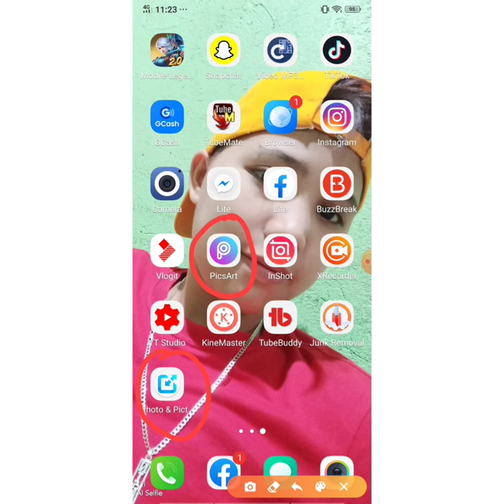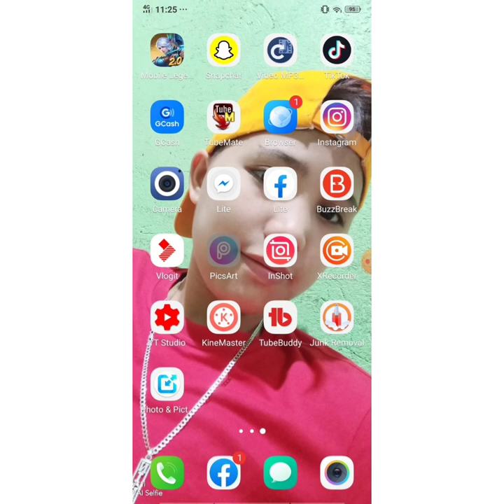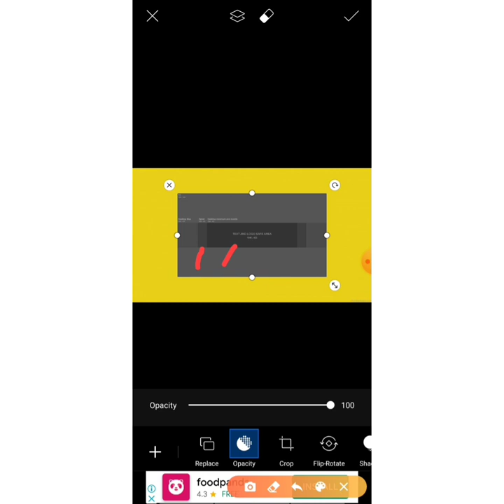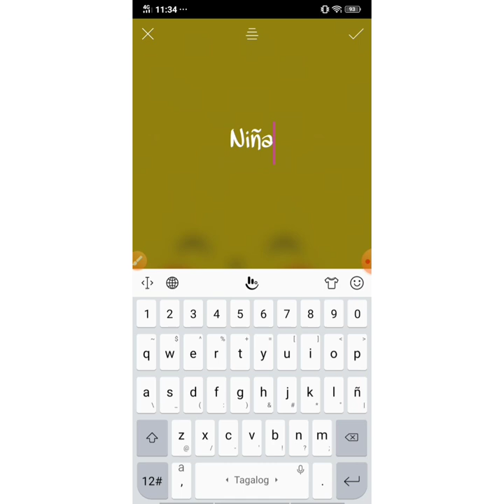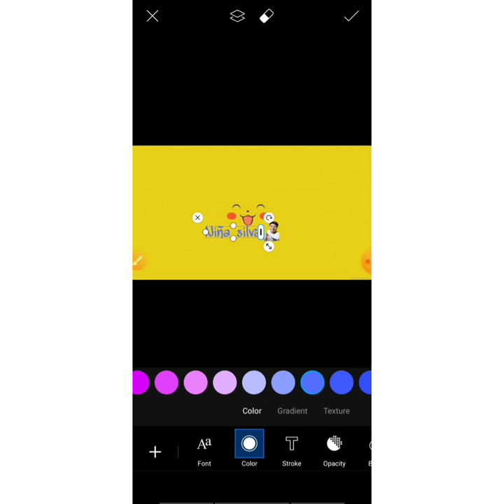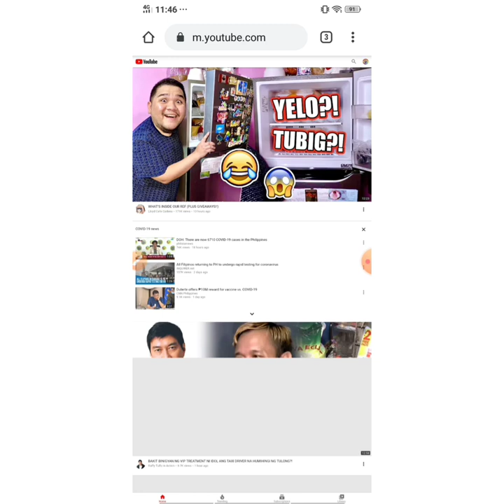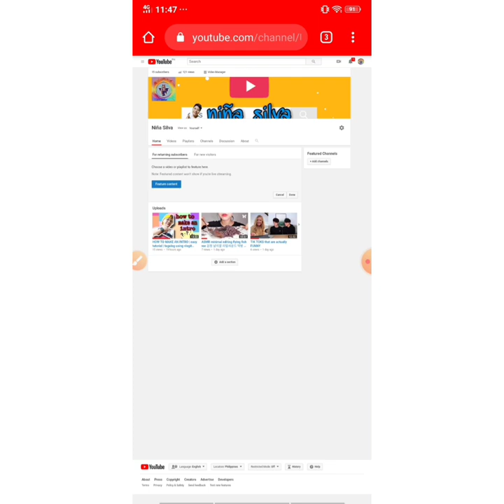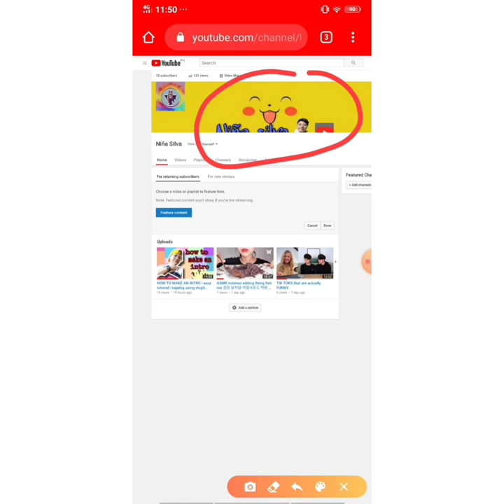Pano gumawa ng channel art | using picsart | tagalog mobile tutorial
This is tutorial video para sa mga gusto gumawa ng channel art gamit ang cellphone, siguraduhin mo lang na natapos mo ang video para malaman ang step by step ng pag gawa .

 Pwede kayo mag install ng picsart at photo resizer sa playstore kung wala pa kayo nito ..
At kung meron pa kayo gusto na tutorial, comment down nyo lang sa ibaba..